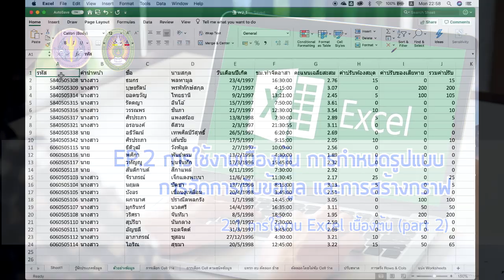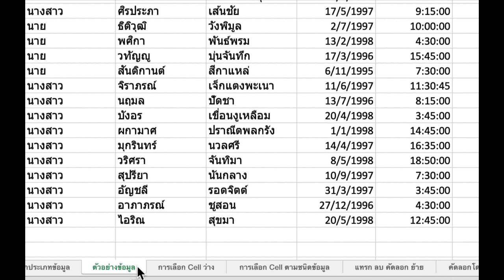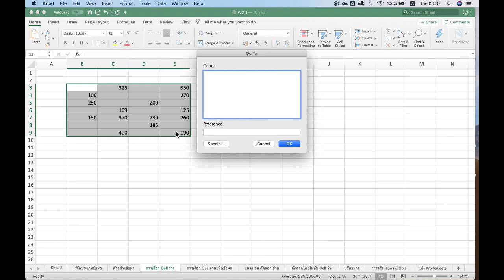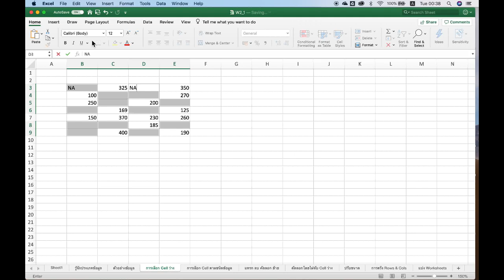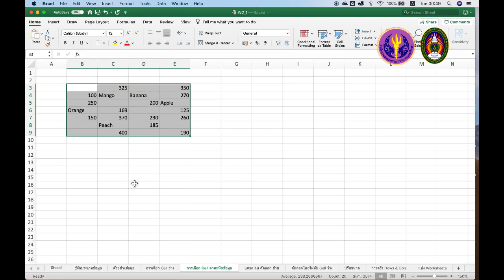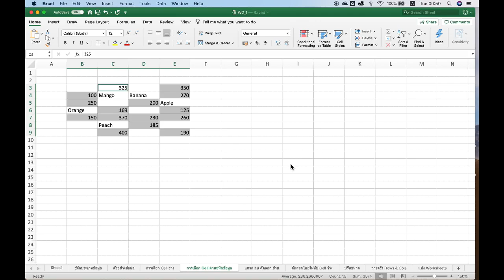:: EP2 :: 2.1 (2) การใช้งาน Excel เบื้องต้น (Part2)